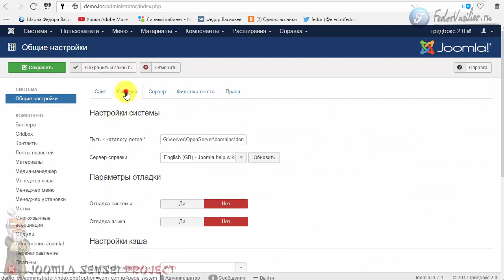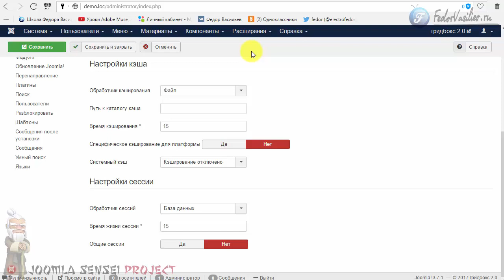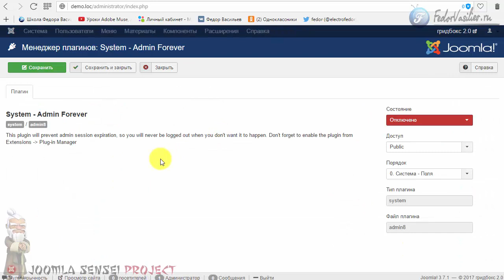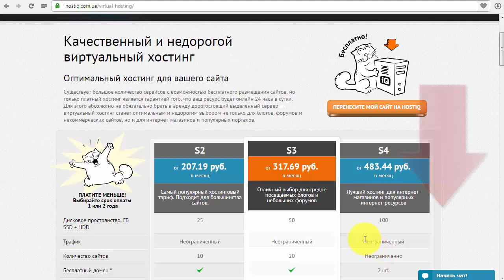129.Бесконечная сессия администратора Joomla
В этом уроке я покажу незаменимый полезный плагин для администраторов сайта Joomla, который спасает от неудобства сессии в 15 минут, после установки данного плагина админов сайта больше не выкинет из админки и не придется каждый раз авторизовываться на сайте.